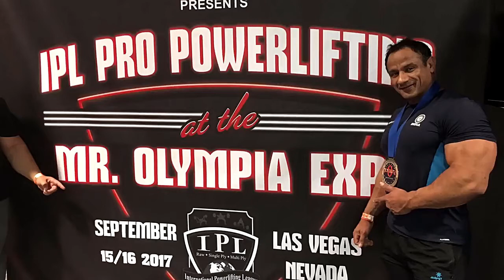Mukesh Singh Gahlot | Biography | ShapeUp India